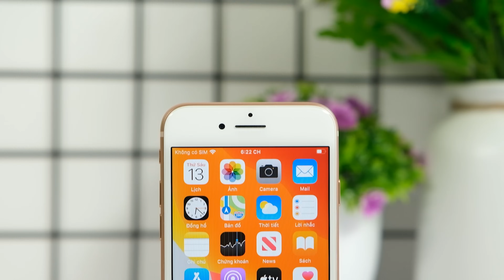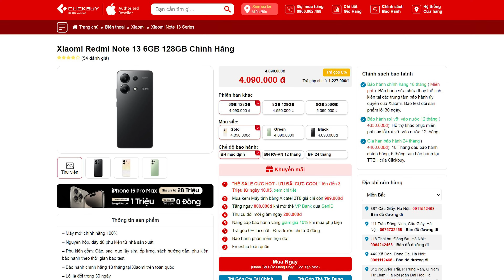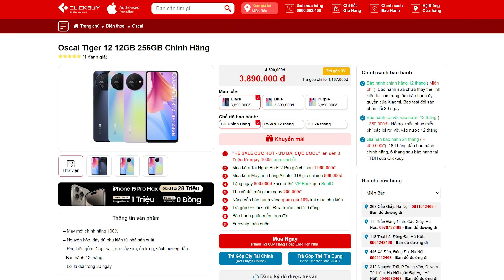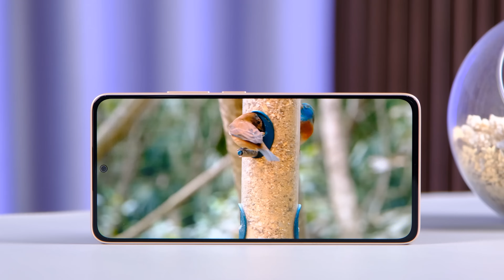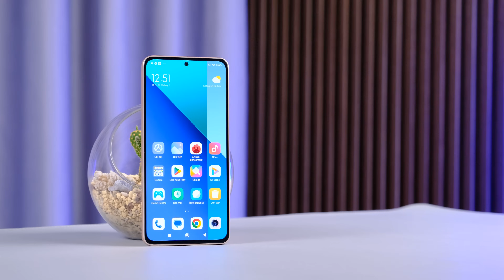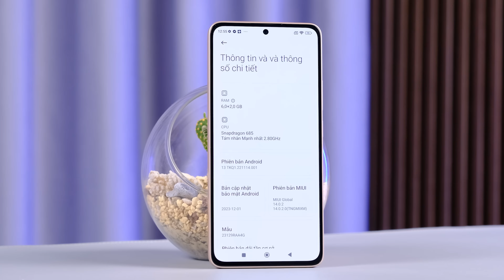Xếp hạng các tiêu chí khi đi mua điện thoại giá rẻ!